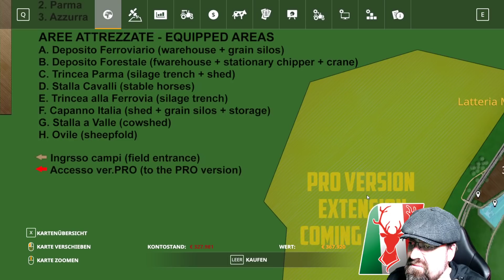Italia #69 - 350.000 Euro, was nun? Regen in Italien // LS19 Italien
Die Arbeit in der Nacht hat sich gelohnt, wir haben in der Nacht 300.000 Euro aus der BGA erhalten. Doch jetzt regnet es in Italien und wir können in Ruhe über die nächsten Schritte nachdenken und wofür wir das Geld investieren wollen ...

Italien: In diesem Projekt starte ich den Versuch vom Nichtsnutz zum Millionär in Italien. Die Karte lädt sowieso zum verweilen ein und wir starten einfach mal mit gar nichts und schauen, was uns hier in Italien alles begegnet.

Ich wünsche uns viel Spaß in diesem Projekt.

Italia Light Version:
The map will be formed by different Italian scenarios.

In the first release you will be able to enjoy the atmosphere and the places of the green part of my country.

In the second release the map will expanded with new areas and new buildings distinctive of the red part of my country.

🙋‍♂️Partner:
▶️gamed!de:

🛒 Amazon Wunschliste: